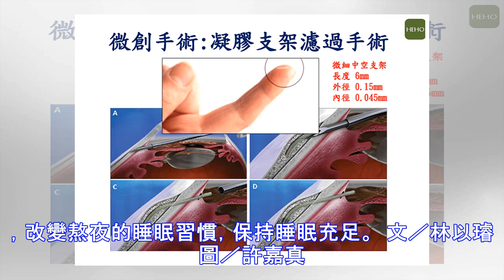青光眼分兩種 中醫曾宣靜告訴你日常照護該怎麼做！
青光眼是視神經病變的眼疾，會造成視野的縮小及視力喪失，它與眼壓的升高雖非絕對有關，但是有相當大的關係。 北市聯醫林森中醫昆明院區中醫科醫師曾宣靜表示，青光眼大致可分為兩類，一為隅角閉鎖性青光眼，這型青光眼，與眼壓的驟然或間歇升高有關，容易有自覺疼痛的症狀，需馬上治療，若處理太晚，可能在症狀發生後幾天就失明。 另一類為隅角開放性青光眼，這種類型中，正常眼壓性青光眼占絕大多數。正常眼壓性青光眼由於隅角沒有閉塞，因此眼壓不會突然升高，在初期幾乎沒有症狀，神經卻受到慢性壓迫，視野逐漸缺損，由於兩眼會相互彌補視野的缺損，較難有自覺症狀，疾病進行到相當程度，才會感覺視力模糊而就診。 歷代中醫這樣看青光眼 ...